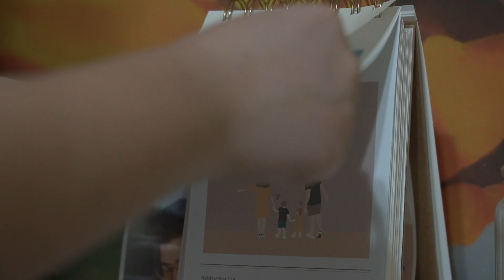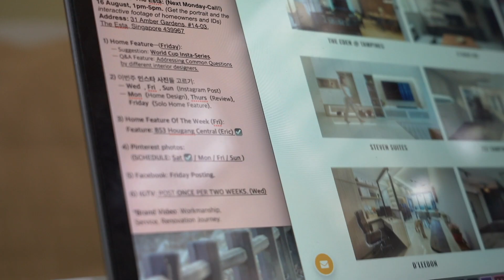life in singapore vlog 🇸🇬 what i eat daily while working from home | WFH 재택근무 먹방 브이로그, 데일리 집밥 먹방)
Today's vlog shows the daily home-cooked meals that i usually eat while working from home during the coronavirus pandemic in Singapore.
Many of my friends have been curious of the korean meals that my mom cooks for me, so I made a (sort of) silent mukbang vlog that documents the delicious foods and snacks that i ate last week. There's also a bonus footage at the end of the vlog, so please look forward to it!

한국에서 사는 한국인보다 더 한국인 답게 사는 데일리 브이로그! 👌🏻
오늘의 브이로그에서 일상에 재택근무하면서 주로 먹은 한식집밥 먹방을 소개합니다.
요즘 어머니가 차려주는 건강식을 노토킹 먹방 영상으로 볼 수 있습니다.
(맛있는 덮밥, 건강식 죽, 뻥튀기 출연 ㅎㅎ)
마지막에 보너스 영상도 있으니 기대해주세요!
데일리 먹방 브이로그를 보면서 잠시 쉬어가요 🕯